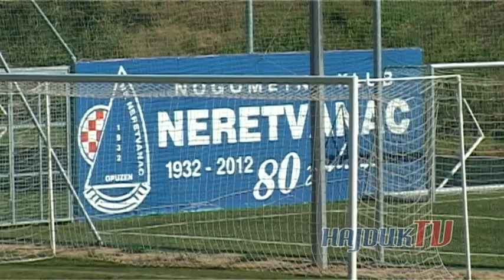HajdukTV 093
Emisija o Hajduku